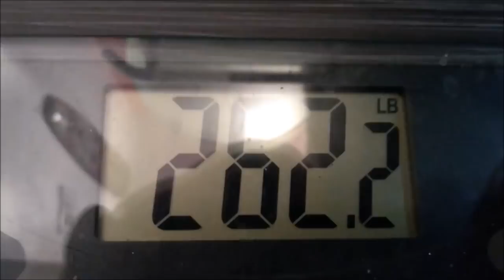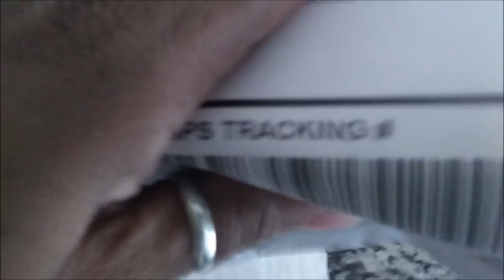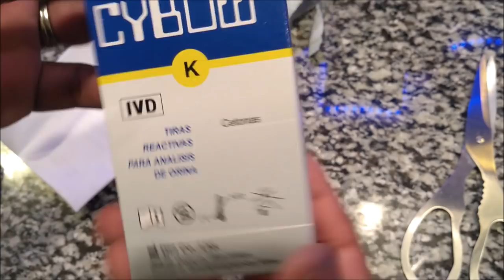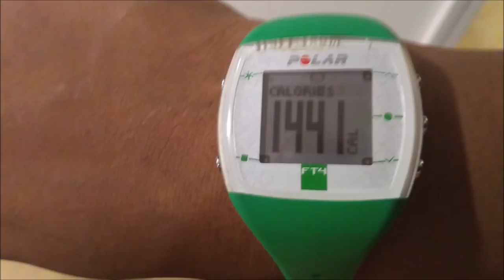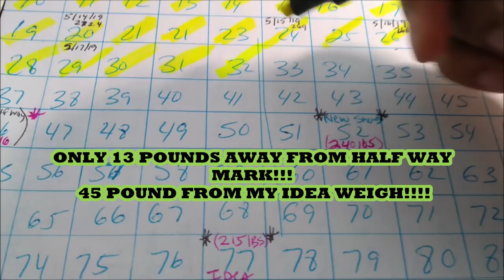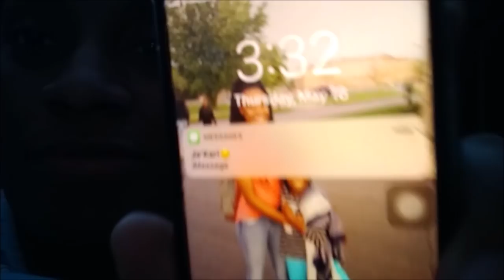WATER FAST DAY #3 RESULTS...DONE???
TODAY IM SHARING MY DITL OF DAY #3 OF THE WATER FAST AND THE RESULTS!!

BUFFALO NY,14215

Please go support both of my prince's channel's
  RIZZY'S WORLD